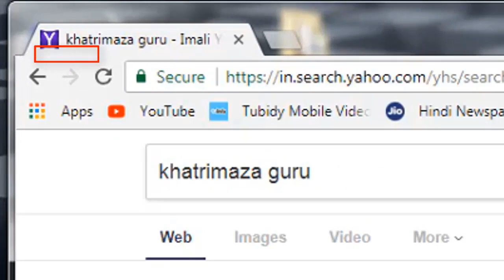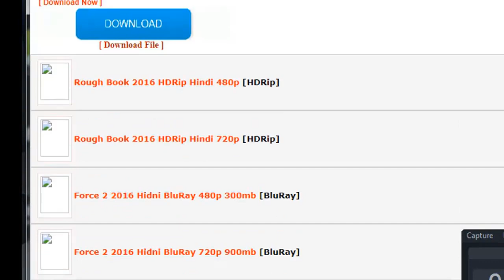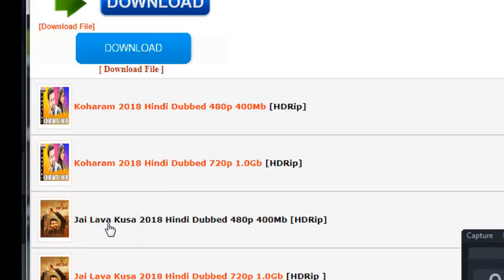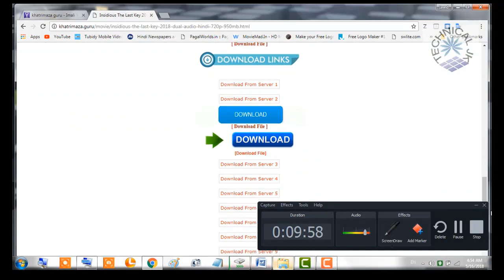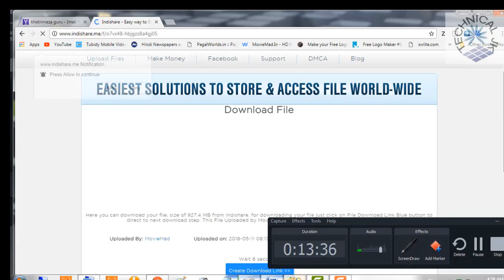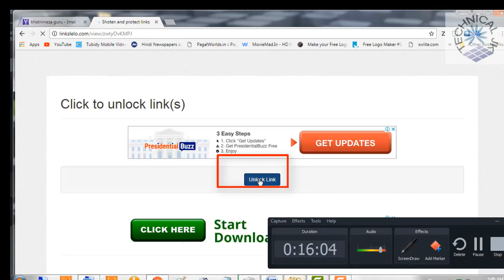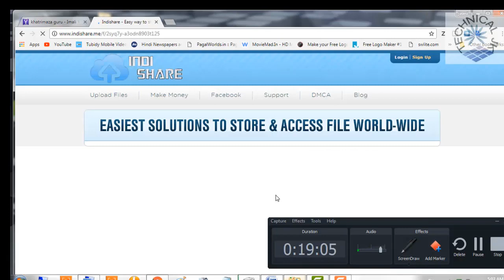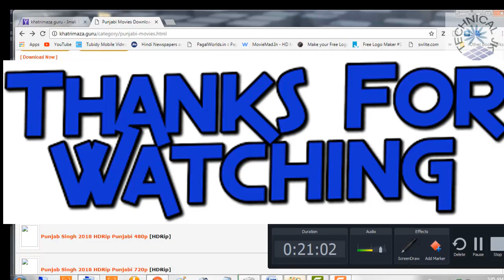Download Bollywood, Hollywood & South Indian movies From Best Website [ 100% Sure ]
TechnicalJK . Friends es video me apko ek esi website ke bare me bataya he jisme aap Hollywood , Bollywood , South Indian , Panjabi , Marathi ,aur bahut si language ki movies aur episodes download kar sakte he ,es me maine download karne ka tarika aur Best Server ki jankari di he .